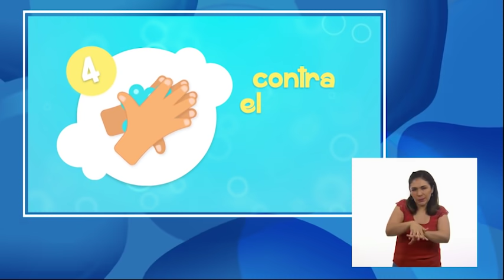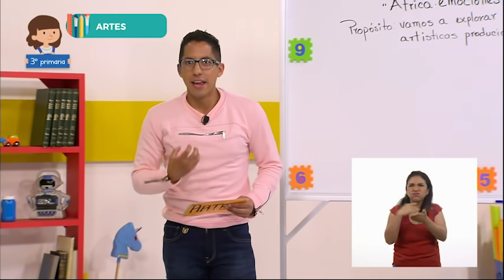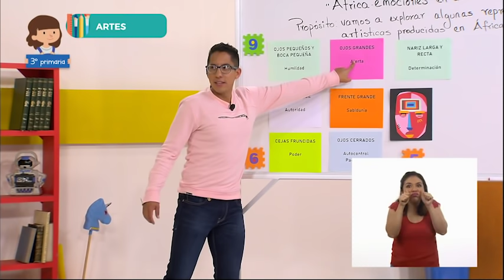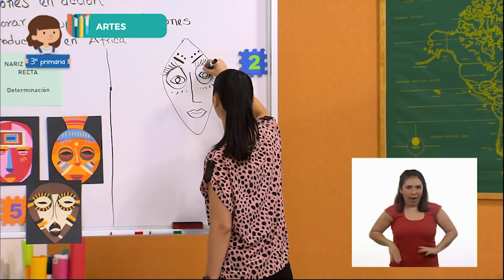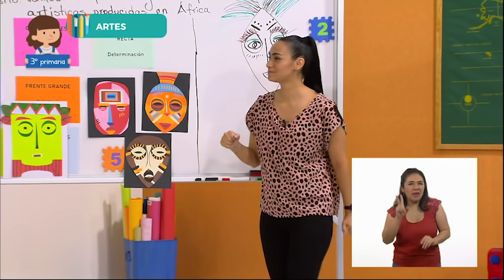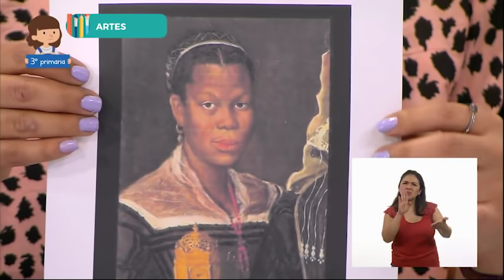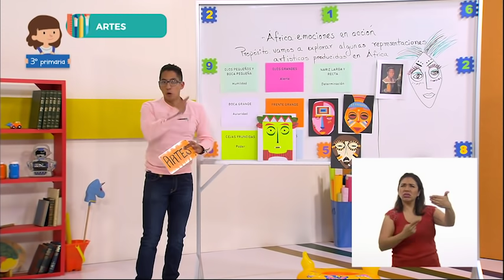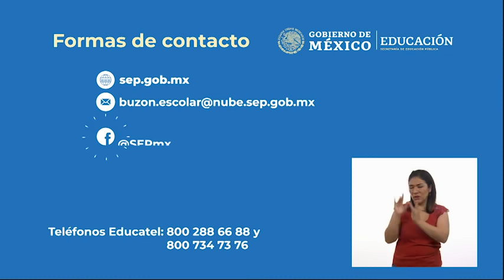AprendeEnCasa II | 3º Primaria | Artes | África: emociones en acción | 05 de noviembre 2020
En esta clase de Artes aprednerán a clasificar obras artísticas a partir de su origen, época o estilo.